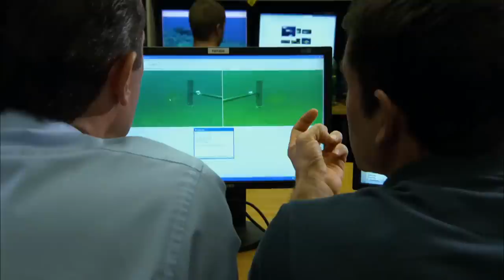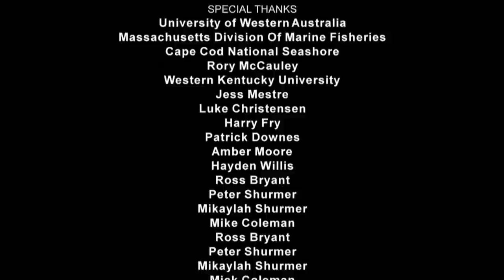The Real Jaws - Episode 1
Just when you thought it was safe to go back in the water, writer/director Adam Geiger will investigate a series of shark attacks in Western Australia in The Real Jaws, produced by Ed Punchard and Julia Redwood.